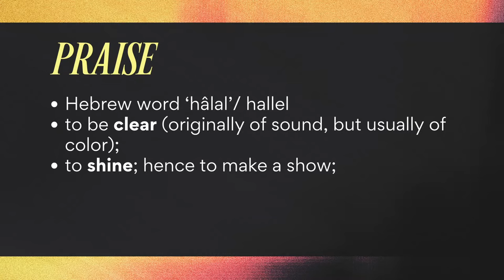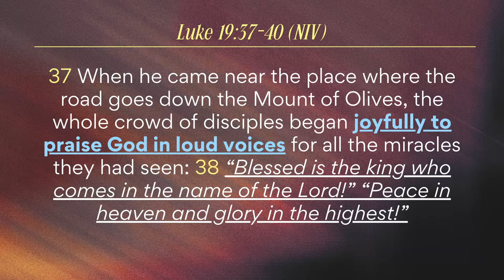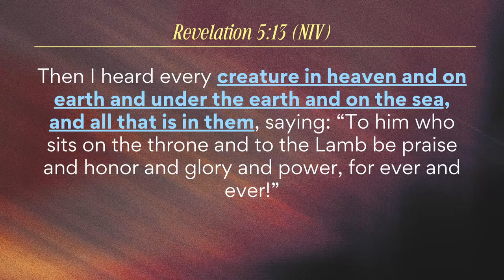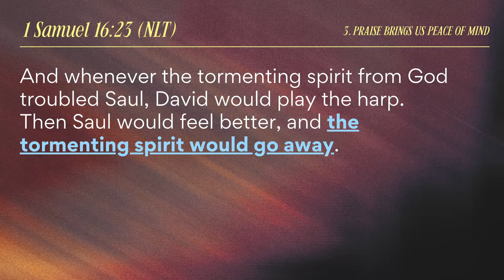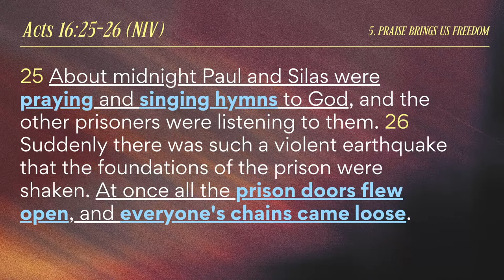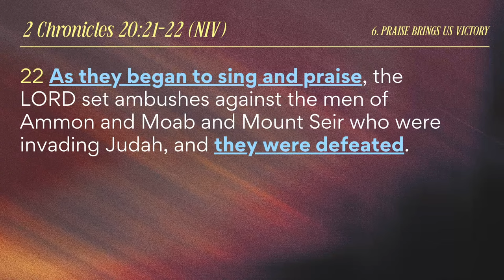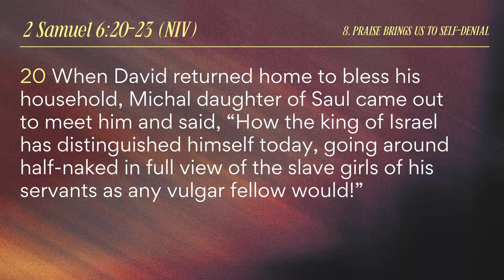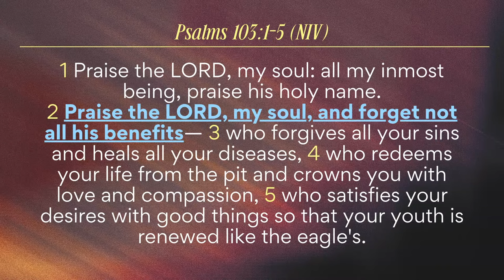THE BEAUTY AND POWER OF PRAISE | PTR. MANNY CARLOS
Let everything that has breath PRAISE THE LORD! Join us as we experience the beauty and power of praise!